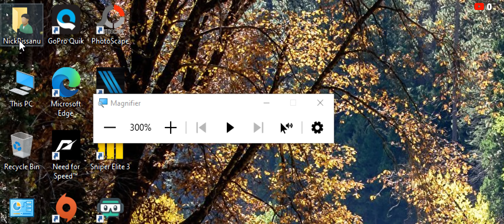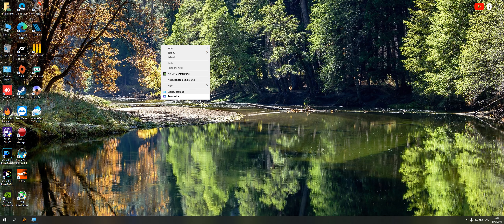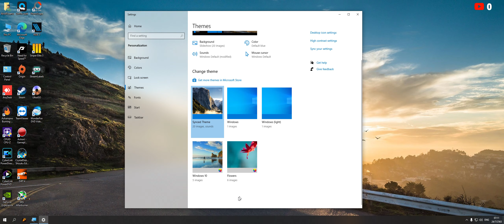เอา Icon This PC , User และอื่น ๆ ขึ้นไว้ที่ Desktop - NickPissanu